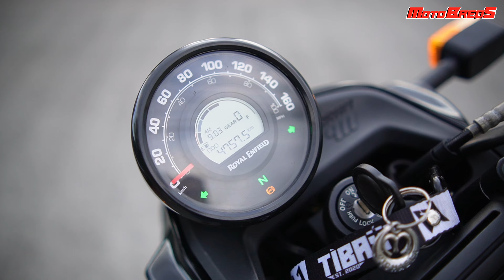SCRAM 411 OK BA PANG DAILY?